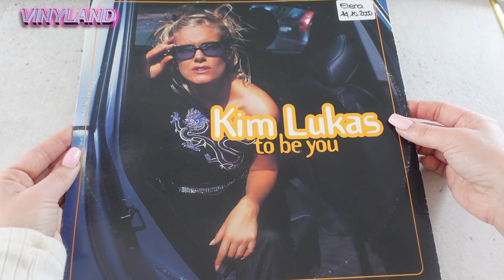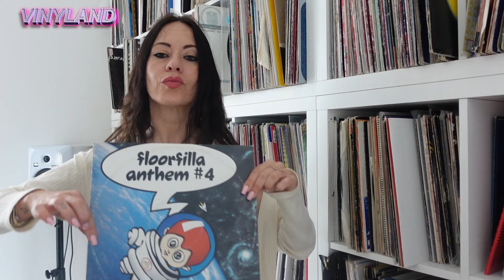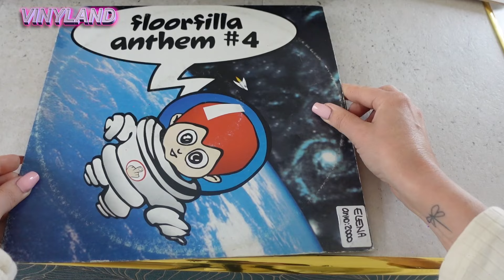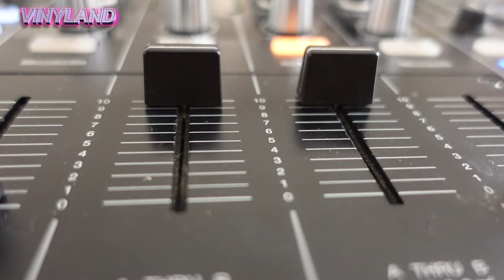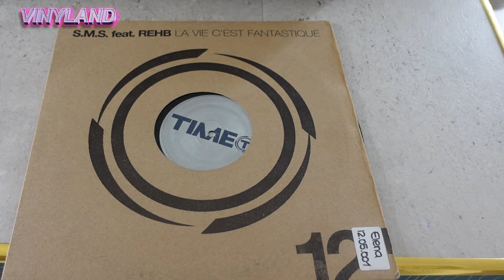VINYLAND - EP 12/2024 - dance | ELENA TANZ Vinyl mix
siete pronti a ballare la dance anni 2000 in vinile?
printi con il nostro vinyland
ecco la tracklist

Kim Lukas "To be You"  00:56
Magic Box "carillon" 04:30
Floorfilla "anthem 4" 08:45
s.m.s. feat Rheb "la vie c'est fantastique" 13:33
madras "woodooo rave" 18:01

Vuoi offrirmi un caffè virtuale?

Vuoi entrare nella mia Tanz Family e unirti alla mia community?

vuoi seguire il canale con tutte le mie novità?

se vuoi scrivermi:
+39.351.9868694